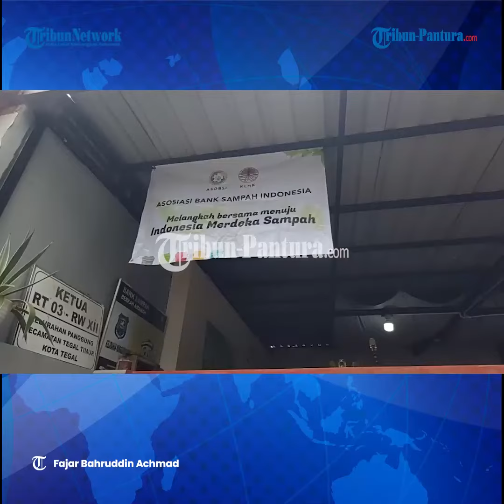Ibu Rumah Tangga di Tegal Diajari Buat Sabun Jelantah Dompet Koin dari Limbah Plastik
Selengkapnya Dinas Lingkungan Hidup (DLH) Kota Tegal bersama Asosiasi Bank Sampah Indonesia (Asobsi) Kota Tegal menggelar pelatihan pengolahan limbah organik dan anorganik di Sekretariat Bank Sampah Berkah Amanah Tegal, Kamis (23/2/2023).